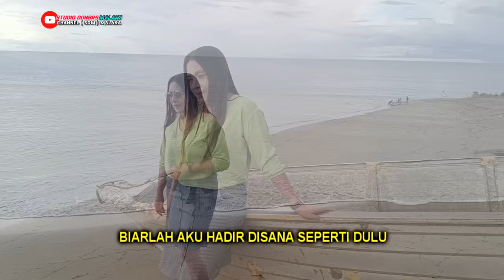SATU PERAHU-(Pance F.Pondaag)-Cover-ERNIA BRIA-Studio DONBERS MALAKA Chanel (SDM)-TV Malaka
Judul             :SATU PERAHU
Ciptaan        :Pance F.Pondaag
Artist             :Pance F.Pondsag
Cover            :ERNIA BRIA
Studio Musik Dan Mastering
                    : DONBERS STUDIO MALAKA
Shoting & Editing Video
                    : DONBERS STUDIO

Ok Sahabatku Selamat Menikmati Semoga Terhibur Ya.
SALAM SATU NADA SENI MEMPERSATUKAN NUSANTARA